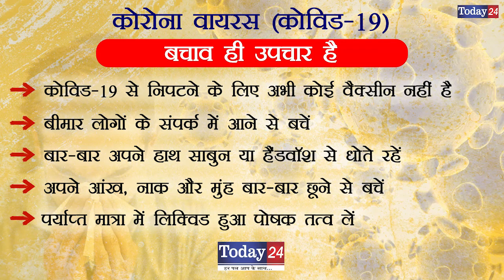कानपुर पुलिस प्रशासन द्वारा कोरोना वायरस से सम्बंधित दी गयी हिदायत | Today24